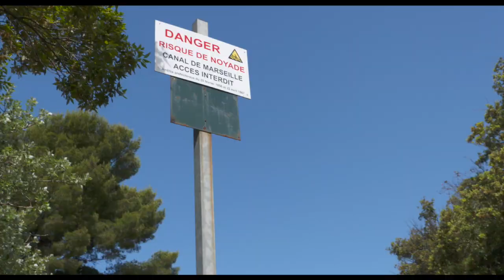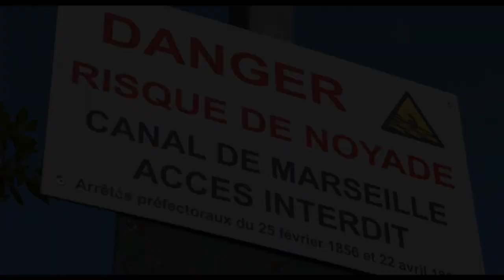Prévention des risques d'accidents sur les ouvrages du canal de Marseille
A l’approche de la saison estivale, la Société Eau de Marseille Métropole a organisé un exercice de simulation de noyade dans le canal de Marseille, en collaboration avec le Bataillon des Marins Pompiers de Marseille et la Métropole Aix‐ Marseille Provence.
La SEMM rappelle que le non‐respect des interdictions d’accès et des consignes de sécurité présente un danger mortel.

© Nova SUD_Henri Paul Amar_ Eaux de Marseille_2021